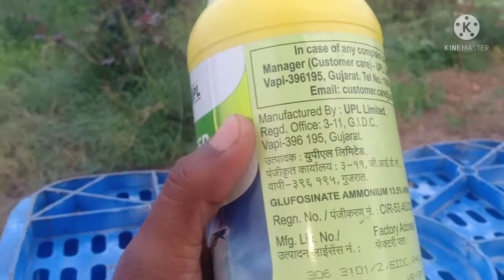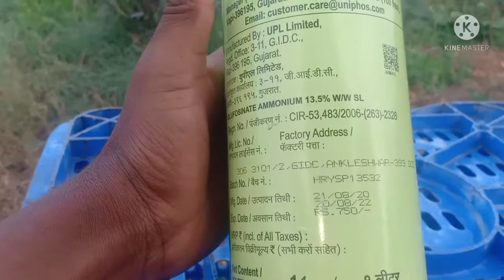permanently weed killer best control in rose,tea,paddy,wheat,rubber,grapes,sugarcane in kannada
how to use in weed killer best control in quick result
which one is the best control weed killer in rose, paddy, wheat, rubber, grape and sugarcane for agriculture
best in herbicide to use agriculture
low price in herbicide to agriculture
how to make weed killer herbicide at home
how to kill in nature weed grass
organic herbicide for farming
natural weed killer best control
how to remove weed killer in garden
kills plants,grass and weeds naturally
get rid without cutting grass and kill grass grow again
10 ways to kill grass naturally
unwanted plants grass killer easy and permanently solution in kannada
how to use pesticides in agriculture